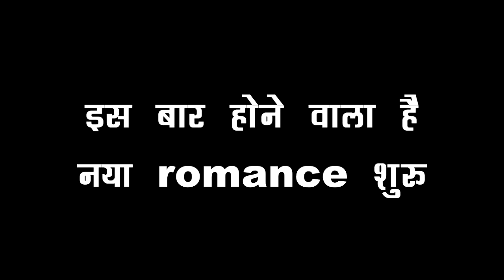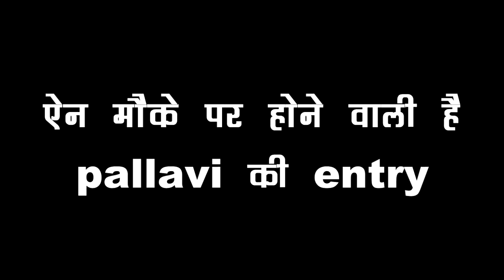MHRW: OMG!! RAGHAV की हो गई है PALLAVI के घर में ENTRY, ऐसी होने वाली है नए खेल की पूरी कहानी